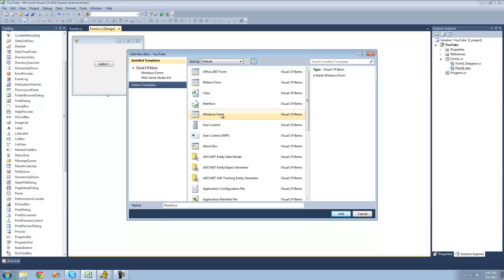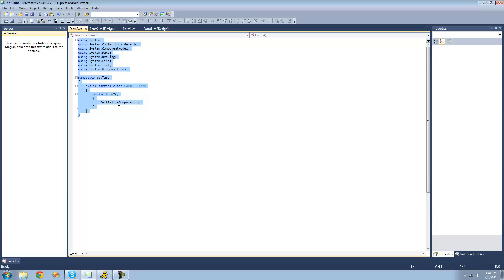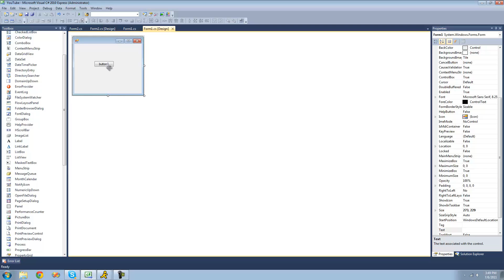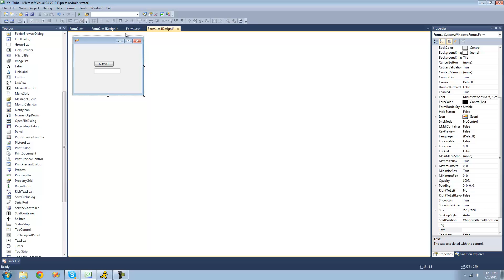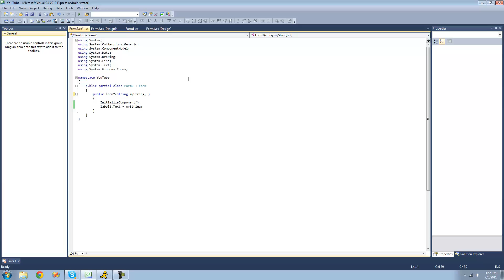C# Beginners Tutorial - 87 - Multiple Forms